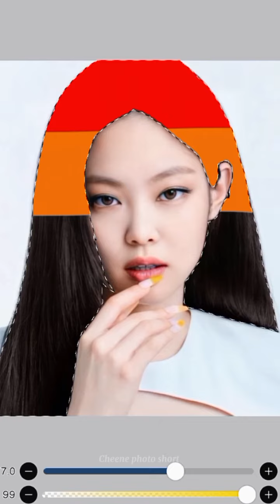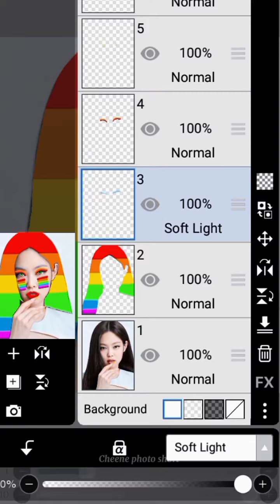BlackPink Jennie RAINBOW 🌈 Hair Colour || ibis paint x